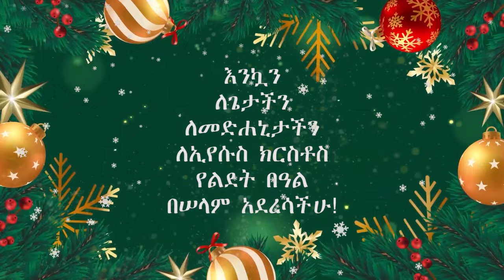የእንኳን አደረሳችሁ መልእክት ከኢትዮጲያ ቃለ ሕይወት ቤተ-ክርስቲያን ዋና ጸሐፊ ዶ/ር ስምዖን ሙላት